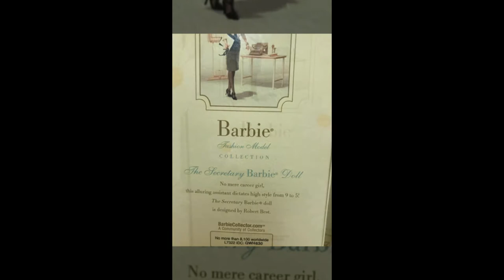Barbie Collector Barbie Fashion Model Collection Silkstone The Secretary Gold Label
Hi Everyone!!! Join us as we show you this beautiful Barbie.

For us to be able to visit your channel, please watch the entire video before you post a comment.  Comments made without watching the video until the end usually go to the spam section. Unfortunately, we don't check the spam section. Sorry~

Cwin Playtime Channel is a family friendly channel! I'm a mommy who loves to make videos of all sorts.  Most of them are all about Barbie. I love Barbie!!!
Hope you guys will like our videos.

Please help our channel grow and we’re more than happy to return the favor!
Just let us know… Thank you!!!

Join us in:
Twitter if you have any suggestions, comments or requests  -- Cwin Family Channel